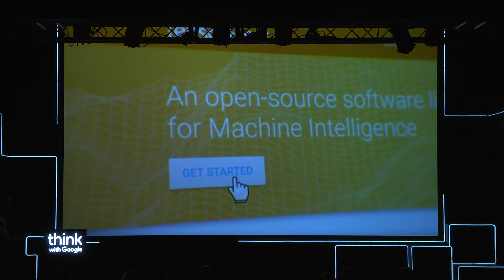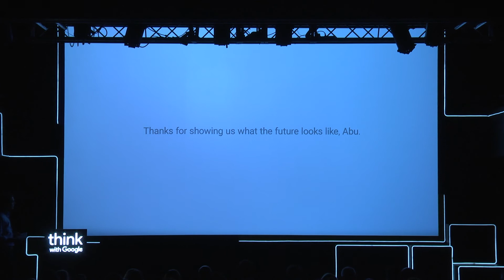Ilias Sousis - Introduction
Think with Google Greece 2017